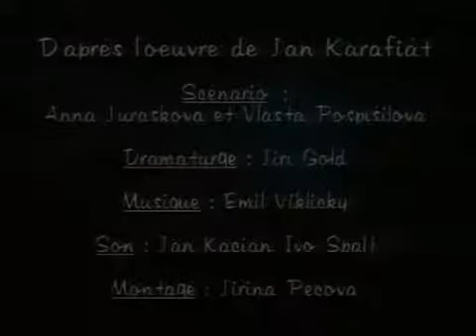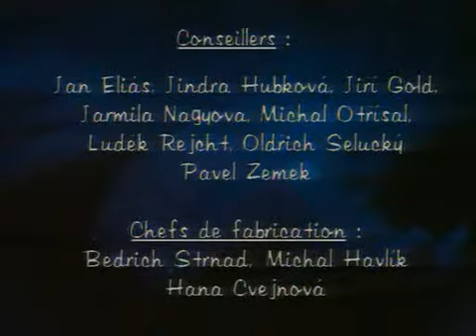Luka in Lučka Lepa in nevarna pomlad